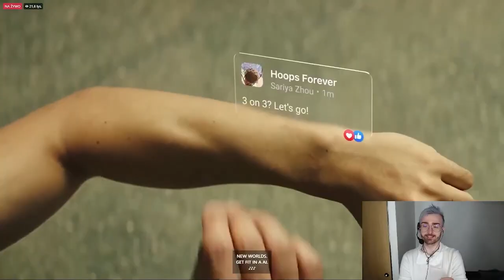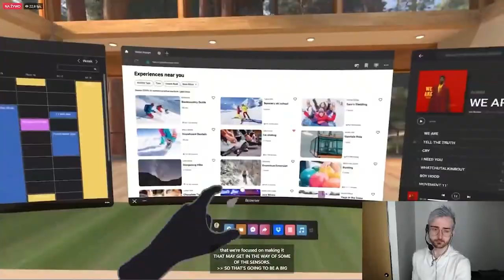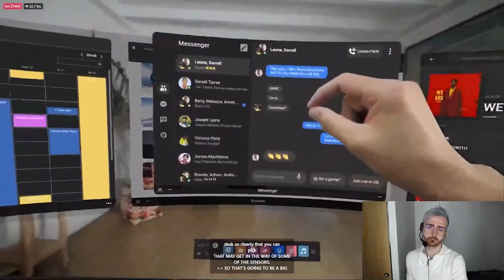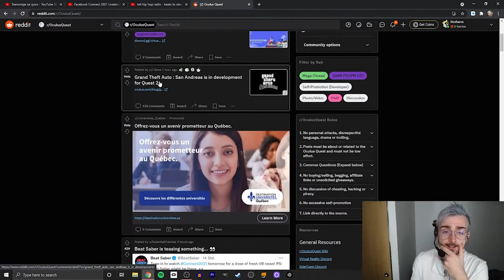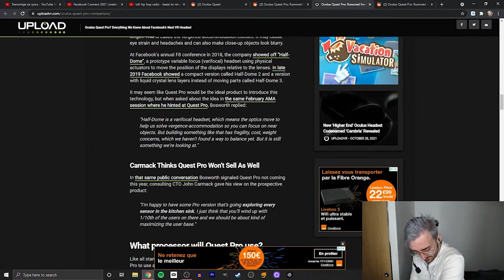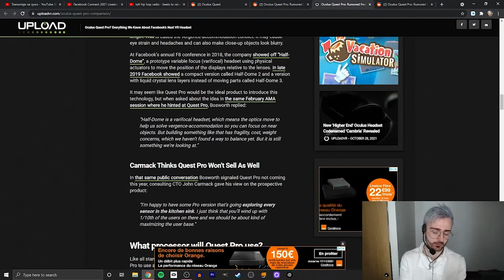Facebook Connect 2021 Highlights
Hi

Well let's wrap up this year's Connect, it was pretty unusual not gonna lie but we'll have to see how those announcements will affect the future of standalone VR, for now my head is full of GTA:SA news lol. Nevertheless again, thanks for coming by and hopefully till the next event!

0:00 - Pre-Show
1:50 - Keynote
9:36 - Post-Show

Short PC specs:

i9-9900KS
RTX 2080ti
32GB RAM 3200MHz
2TB SAMSUNG 970 EVO PLUS M.2